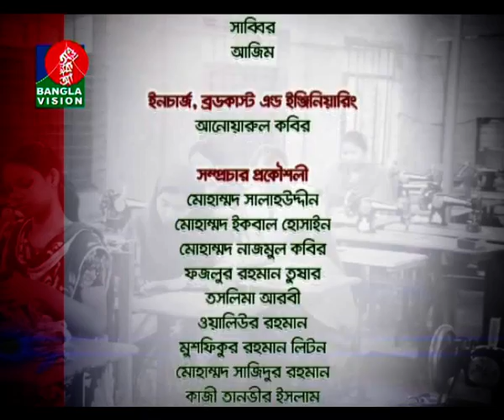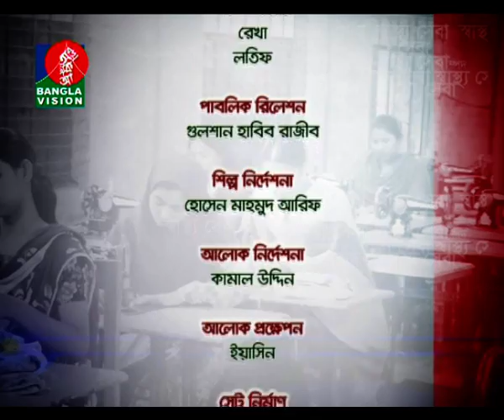UNNAYANE PKSF Episode 112